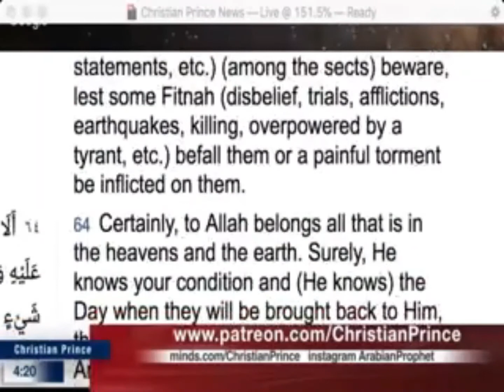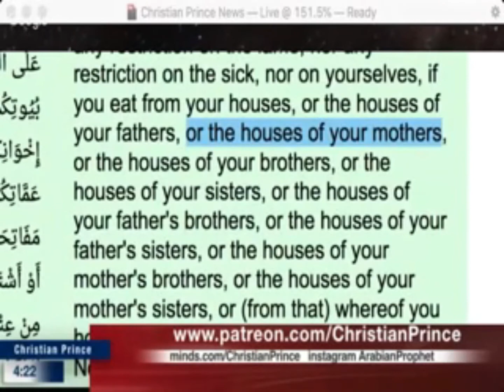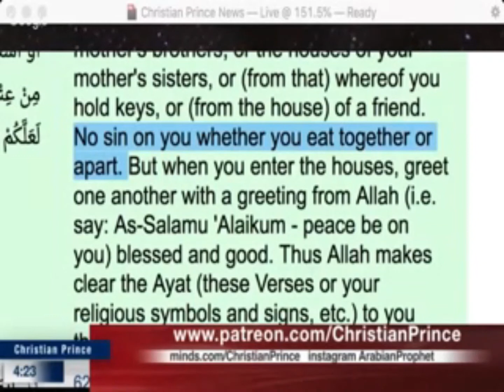ONE OF THE NONSENSICAL VERSES - CHRISTIAN PRINCE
SURA 24 VERSE 61